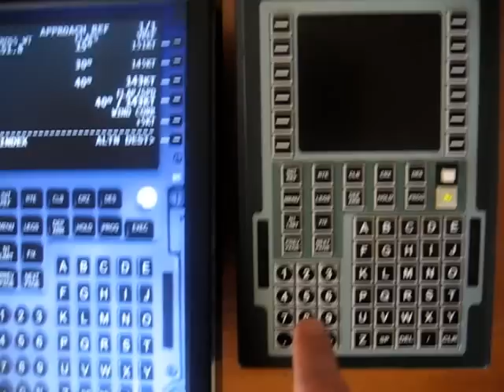Home made FMC for Flight Simulator 01.avi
Działanie panelu FMC / własnej produkcji / z 737NG od PMDG za pomocą programu "Domowy Kokpit" i modułu mouse - szczegóły tu